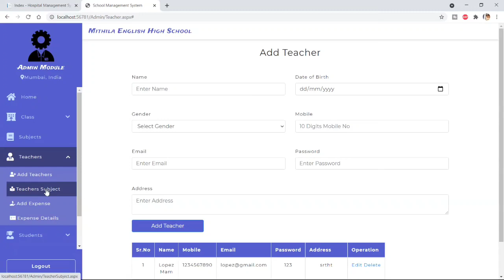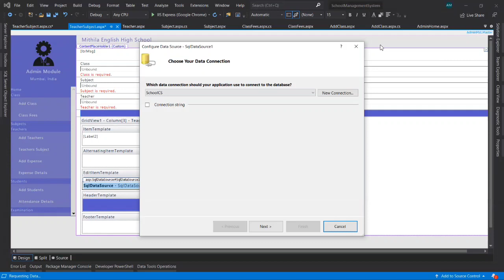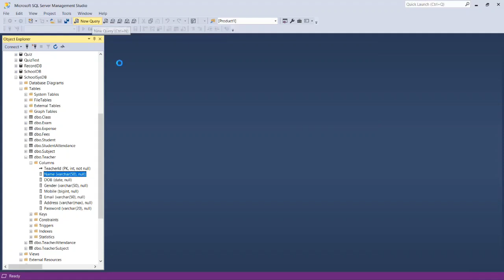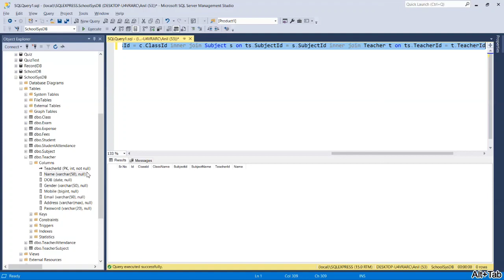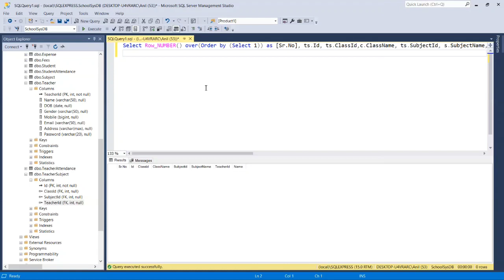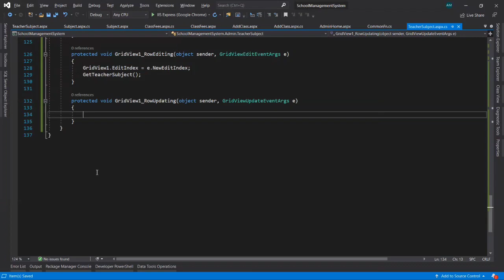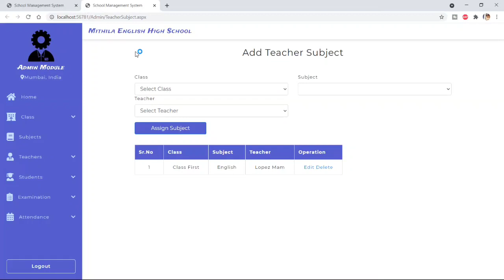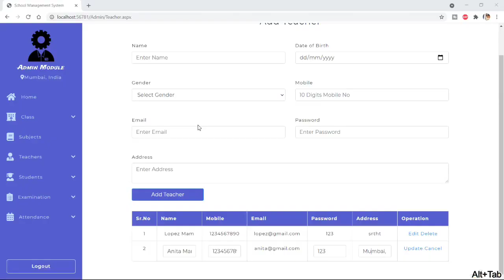School Management System Project Part 7 in Asp.Net C# & Sql Server | Tech Tips Unlimited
School Management System Project Part 7 in Asp.Net C# & Sql Server, in this you'll see how to create a page for assigning Subject to a Teacher, editing it and deleting it.

Boya Mic

Tech Tips Unlimited